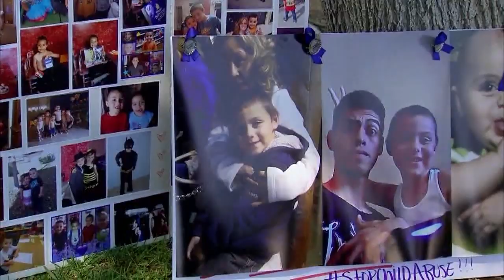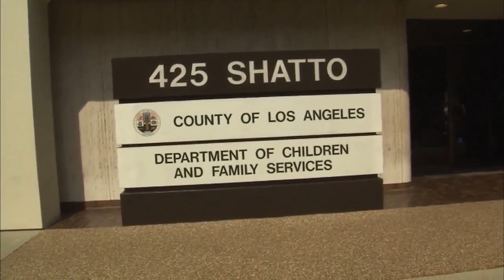Judge unseals grand jury transcript in Anthony Avalos' death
The grand jury transcript was unsealed on Monday in the case of a Lancaster woman and her boyfriend, who are accused of torturing and murdering her 10-year-old son.